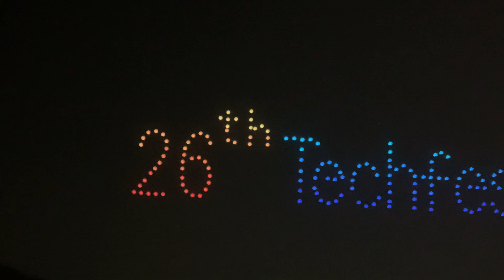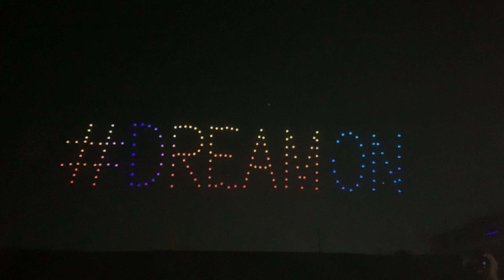Drone light show in Techfest2022